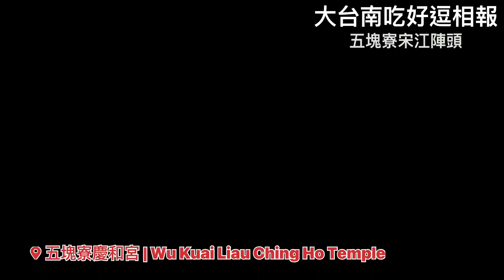五塊寮慶和宮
五塊寮宋江陣頭